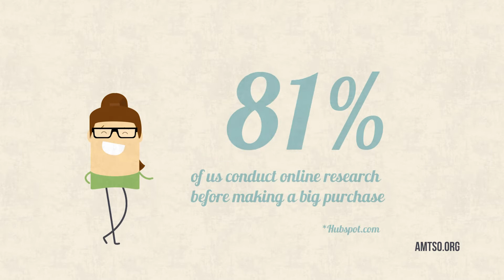Anti-malware reviews: who should you trust?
Without testing standards, how do we know which reviews to trust, and which are no more than overstated, half-truth, outrageous marketing hype? When we make big purchases, we want to make an informed decision. So we get tips from people we trust, and check out third-party reviews to help us separate fact from fiction. Meet some of the AMTSO team and find out how AMTSO.org is helping all of us by developing official Standards to set the benchmark for accurate and fair testing.